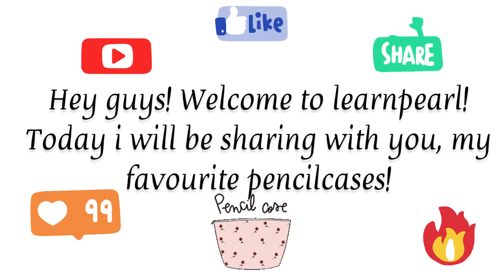This pencilcase is absolutely stunning!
Thank you for your effort!!!